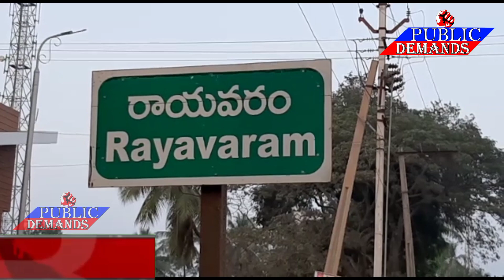రాయవరం లో సాయి తేజ స్కూల్లో ఉగాది వేడుకలు నిర్వహించారు ఈ వేడుకలో భాగంగా గణిత అష్టావధాన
తూర్పు గోదావరి జిల్లా రాయవరం మండలం రాయవరం గ్రామం లోని సాయి తేజ స్కూల్లో ఉగాది వేడుకలు నిర్వహించారు ఈ వేడుకలో భాగంగా  గణిత అష్టావధాన  కార్యక్రమాన్ని ఘనంగా నిర్వహించారు ఈ కార్యక్రమంలో   రామానుజన్ గణిత అకాడమిక్ మాస్టర్ నాగార్జున గారి ఆధ్వర్యంలో విద్యార్థులకు గణితంపై అవగాహన కల్పించారు ఈ సందర్భంగా నాగార్జున మాట్లాడుతూ విద్యార్ధి లోకం గణితంపై భయంతో వెనకబడి పోతున్నారని అటువంటి గణిత శాస్త్రాన్ని  మేధాశక్తి తో ఆలోచించి సరైన పద్ధతిలో నేర్చుకుని గణితం పట్ల అవగాహన కల్పించుకుని  ఉన్నత శిఖరాలు అధిరోహించాలని అభిప్రాయపడ్డారు అనంతరం అకాడెమిక్ డైరెక్టర్ కె భానురేఖ మాట్లాడుతూ ఉగాది సంబరాల్లో భాగంగా నాగార్జున  ఆధ్వర్యంలో ఈ గణిత శాస్త్రం పై అవగాహన కార్యక్రమం నిర్వహించడం ఎంతో సంతోషంగా ఉందన్నారు గణితం పట్ల విద్యార్థులు అవగాహన   కల్పించుకుని స్కూల్ పేరు నిలబెట్టాలని కోరారు అనంతరం గణిత శాస్త్ర అధ్యాపకులు నాగార్జున గారు ని పూలమాలలతో  సత్కరించారు ఈ కార్యక్రమంలో సాయి తేజ స్కూల్ అధ్యాపక బృందం విద్యార్థులు తదితరులు పాల్గొన్నారు